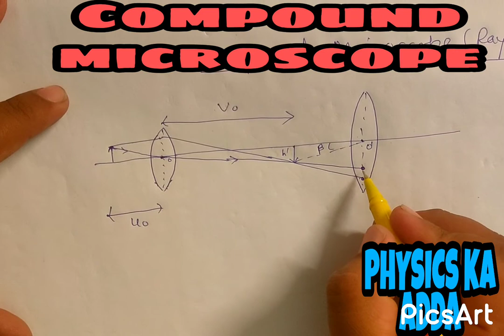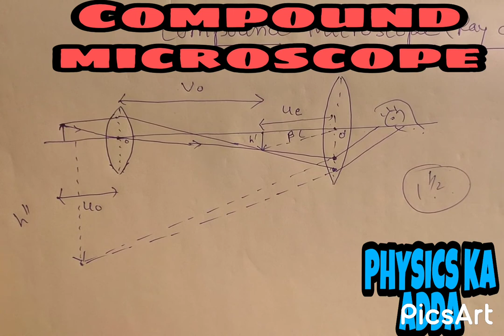Ray Diagram of Compound microscope in 2 minutes|| Easy Physics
एक मिनट मैं सीखे
your query
Accelerationduetogravity anditsvariationwithaltitudeanddepth.
Geo-stationarysatellites.
Pressuredue toafluidcolumn
astronomicaltelescopes(reflecting and refracting)andtheirmagnifyingpowers.
Stokes law
Bernoulli'stheoremanditsapplications.
Coulomb'slaw-forcebetweentwo-pointcharges
superpositionprinciplean continuouschargedistribution
Electric field
electricfield duetoapointcharge
applicationsto indfieldduetoinfinitelylongstraightwire
dipoleandsystemof charges
electricalpotentialenergyofasystemoftwo-pointchargesand
ofelectricdipoleinanelectrostaticfield.
SemiconductordiodeI-Vcharacteristicsinforwardandreversebias
Specialpurposep-njunctiondiodesLED,
Composition and size of nucleus Nuclear force Mass-energy relation, mass
defect, nuclear fission, nuclear fusion.photoelectric effect
Matter waves-wave nature of particles, de-Broglie relation
inside a conductor. Dielectrics and electric polarisation, capacitors and capacitance, combination of
capacitors in series and in parallel, capacitance of a parallel plate capacitor with and without
dielectric medium between the plates, energy stored in a capacitor.
Electric current, flow of electric charges in a metallic conductor, drift velocity, mobility and their
relation with electric current; Ohm's law, electrical resistance, , electrical energy and power, electrical resistivity and conductivity; temperature dependence
of resistance. Internal resistance of a cell, potential difference and emf of a cell, combination of cells
in series and in parallel, Kirchhoff's laws and simple applications,
Concept of magnetic field, Oersted's experiment. Biot - Savart law and its application to current
carrying circular loop. Ampere's law and its applications to infinitely long straight wire. Straight
toroidal solenoids (only qualitative treatment), force on a moving charge in uniform magnetic
electric fields. Force on a current-carrying conductor in a uniform magnetic field, force between two parallel current-carrying conductors-definition of ampere, torque experienced by a current loop in uniform magnetic field; moving coil galvanometer-its current sensitivity and conversion to ammeter
and voltmeter.
Electromagnetic induction; Faraday's laws, induced EMF and current; Lenz's Law, Eddy currents. Self
and mutual induction Alternating currents, peak and RMS value of alternating current/voltage; reactance and impedance;
LC oscillations  LCR series circuit, resonance; power in AC circuits. AC
generator and transformer.Simple harmonic motion (S.H.M) and its equation; phase; oscillations of a loaded spring- restoring
force and force constant; energy in S.H.M.
 Wave front and Huygen's principle, reflection and refraction of plane wave at a plane
surface using wave fronts. Proof of laws of reflection and refraction using Huygen's principle.
Interference, Young's double slit experiment and expression for fringe width, coherent sources and
sustained interference of light, diffraction due to a single slit, width of central maximum
derivation
Refraction of light, total internal reflection and its applications, optical fibers, refraction
at spherical surfaces, lenses, thin lens formula, lensmaker's formula, magnification, power of a lens,
combination of thin lenses in contact,